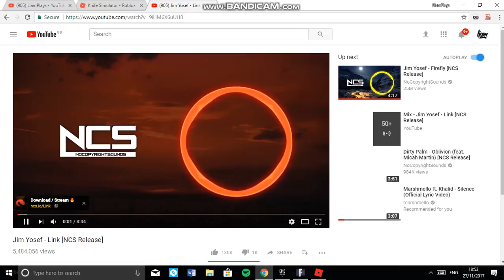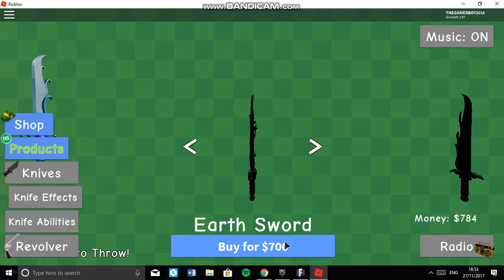Roblox Knife Simulator/75 KILLS!!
Right at the end f the vid I got 75 kills lol.